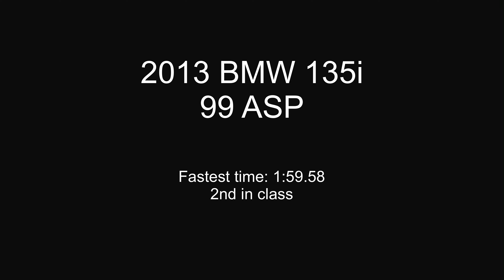SCCA Pine Mountain Hillclimb - BMW 135i - 09 Motorsport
2021 SCCA Pine Mountain Hillclimb in Pineville, Kentucky. 09 Motorsport BMW 135i running in ASP. Best lap of the weekend was a 1:59.58, 2nd place in class, 28th of 87 overall.